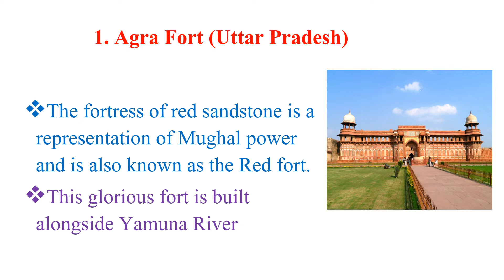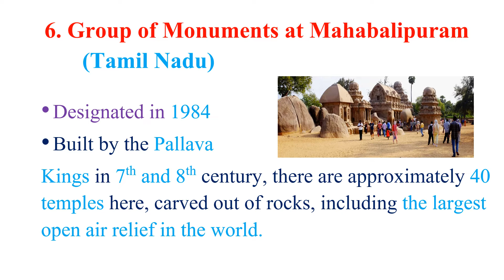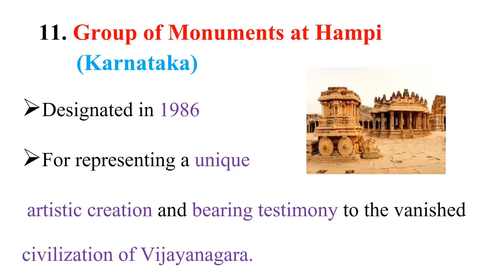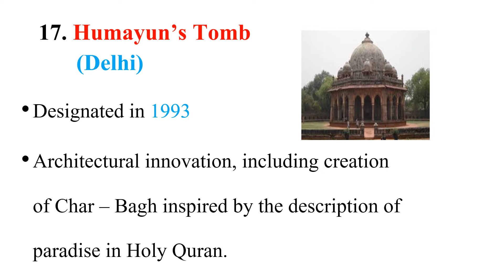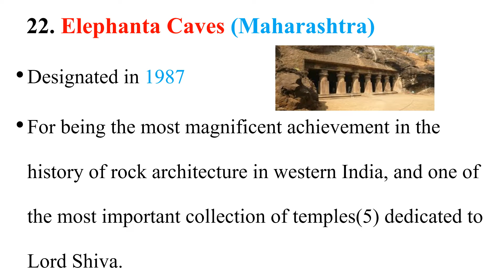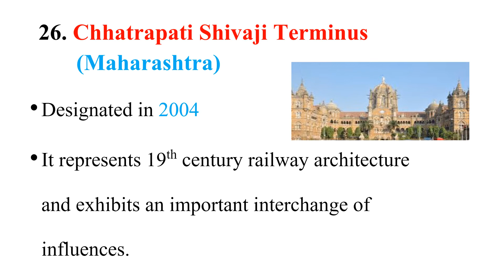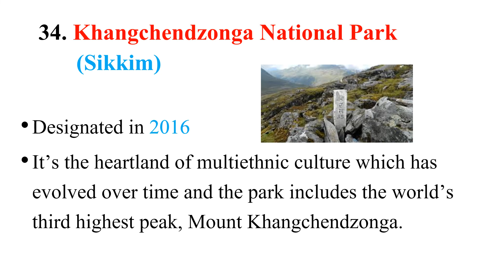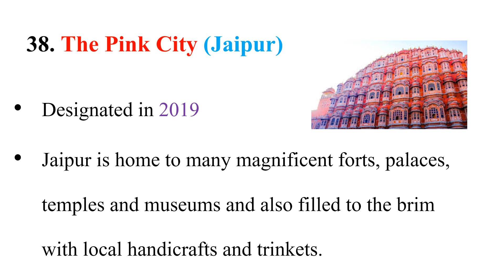UNESCO World Heritage Sites in India//38 Heritage Sites in India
UNESCO (The United Nations Educational, Scientific and Cultural Organization) selects a landmark or area on the basis of cultural, historical, scientific or other forms of significance
There are 38 world heritage Sites located in India.
30 cultural sites, 7 natural sites and one mixed criteria site
India has the 6th largest number of sites in the world

Agra Fort (Uttar Pradesh)
Ellora Caves (Maharashtra)
Ajanta Caves (Maharashtra)
Taj Mahal (Uttar Pradesh)
Konark Sun Temple (Odisha)
Group of Monuments at Mahabalipuram
Kaziranga National Park
Manas Wildlife Sanctuary
Keoladeo National Park at Bharatpur
Churches and Convents Goa
Group of Monuments at Hampi
Khajuraho Group of Monuments
Fatehpur Sikri
Sundarbans National Park
Group of Monuments at Pattadakal
Great Living Chola Temples
Humayun’s Tomb
Qutub Minar
Mahabodhi Temple Complex
Champaner-Pavagadh Archaeological Park
Red Fort Complex
Elephanta Caves
Nanda Devi and Valley of Flowers  National Park
Buddhist Monuments at Sanchi
Rock Shelters of Bhimbetka
Chhatrapati Shivaji Terminus
Jantar Mantar
Mountain Railways of India
Western Ghats in India
Hill Forts Rajasthan
Rani ki vav
Great Himalayan National Park  Conservation Area
Nalanda
Khangchendzonga National Park

The Architectural Work Of Le Corbusier
Historic City of Ahmedabad
Victorian Gothic and Art Deco Ensembles of
The Pink City